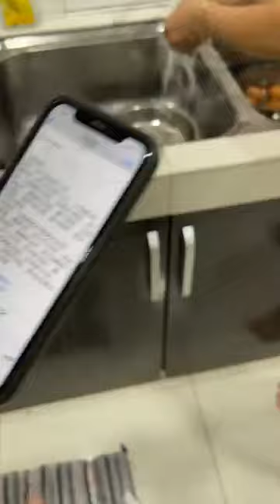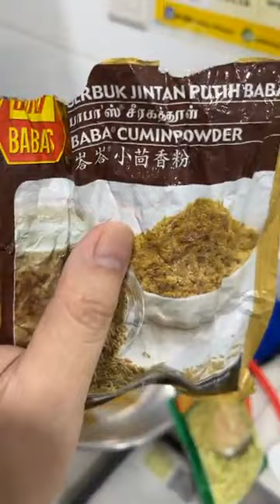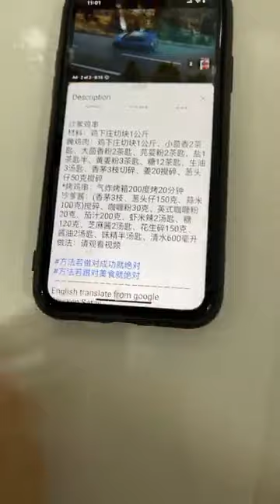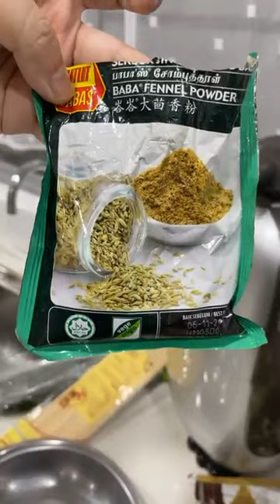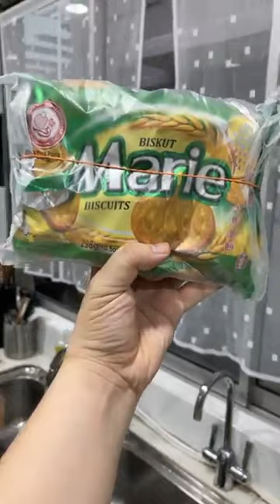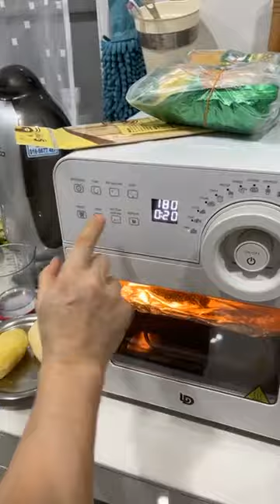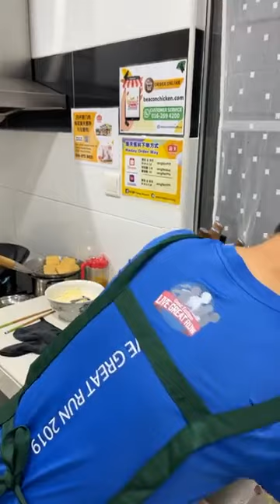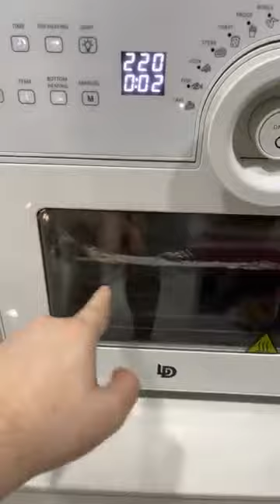表弟好煮意 - 猪肉沙爹， Satay Pork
猪肉沙爹
材料：花肉800克去皮切丁
腌猪肉：花肉800克、小茴香粉半汤匙、大茴香粉半汤匙、芫荽粉半汤匙、盐1茶匙、黄姜粉2茶匙、糖3汤茶匙、生油3汤匙、(香茅3枝、姜20克、蒜瓣30克、葱头仔50克加50克水)搅成泥，将花肉丁与所有的材料腌制四个小时以上为佳
*烤肉串：气炸烤箱200度烤20分钟，也可以选择用不沾平底锅煎至熟
沙爹酱：油400毫升、(香茅3枝、葱头仔150克、蒜米100克)搅碎、咖喱粉30克、英式咖喱粉20克、茄汁200克、虾米辣2汤匙、糖120克、芝麻酱2汤匙、花生碎150克、酱油2汤匙、鸡精粉半汤匙、清水600毫升
做法：
1。咖喱粉+英式咖喱粉加入50毫升水搅拌备用
2。热锅下油爆香葱头仔、香茅和蒜米
3。加入搅拌好的咖喱料爆炒
4。加入所有的材料和水煮一会儿即可上锅
请观看视频
English translate from google
Satay Pork
Ingredient: 800 grams of pork belly, removed skin and diced
Marinated pork: 800 grams of pork belly, half a tablespoon of cumin powder, half a tablespoon of fennel powder, half a tablespoon of coriander powder, 1 teaspoon of salt, 2 teaspoons of turmeric powder, 3 tablespoons of sugar, 3 tablespoons of cooking oil, (3 lemongrass, 20 grams of ginger, 30 grams of garlic cloves, 50 grams of shallots and 50 grams of water) are stirred into a paste, and the pork belly diced and all the ingredients are marinated for more than four hours.
* Kebabs: Bake at 200°C for 20 minutes in an air frying oven, or you can choose to fry them in a non-stick pan until cooked
Satay sauce: 400ml oil, (3 of lemongrass, 150g shallots, 100g garlic) minced, 30g curry powder, 20g English curry powder, 200g tomato sauce, 2 tablespoons of spicy dried shrimp, sugar 120 grams, 2 tablespoons of sesame paste, 150 grams of chopped peanuts, 2 tablespoons of soy sauce, 1/2 tablespoon of chicken powder, 600 ml of water
practice:
1. Curry powder + English curry powder, add 50ml of water and stir for later use
2. Sauté the shallots, lemongrass and garlic in a hot pot with oil
3. Add the curry mixture and stir fry
4. Add all the ingredients and water to boil for a while and then serve
Method please watch video: